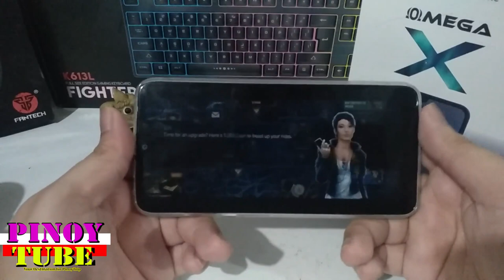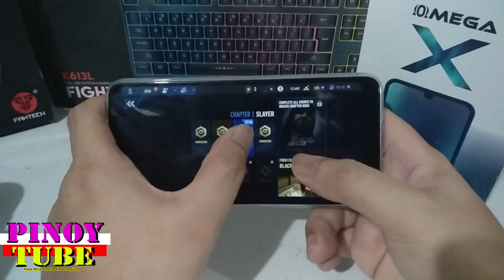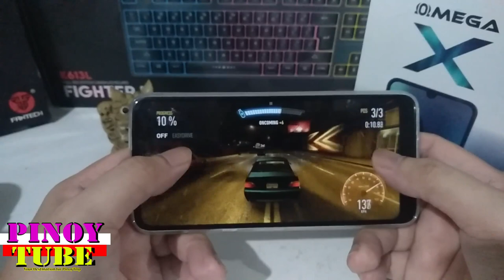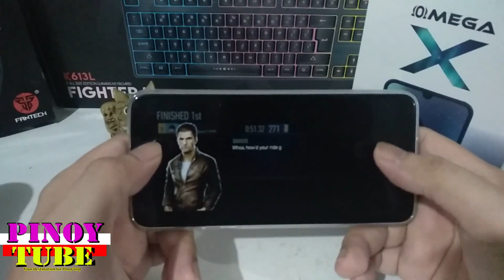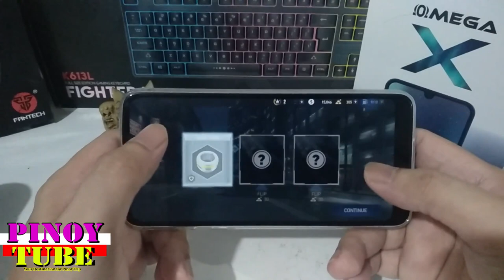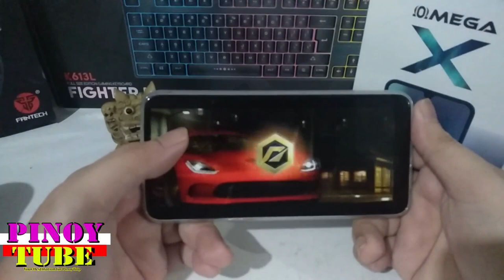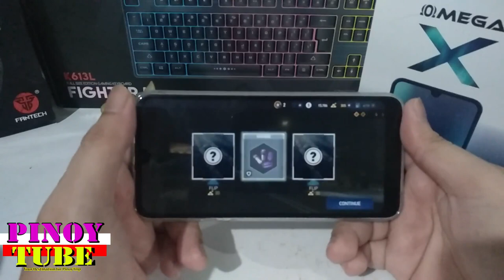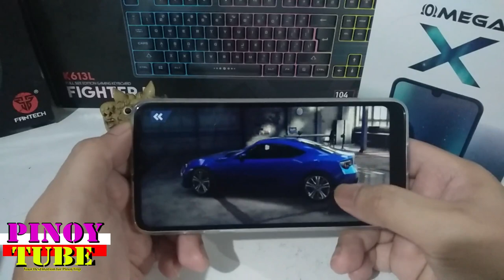Cherry Mobile Omega X Gametest Need For Speed No Limits - Pinoytube